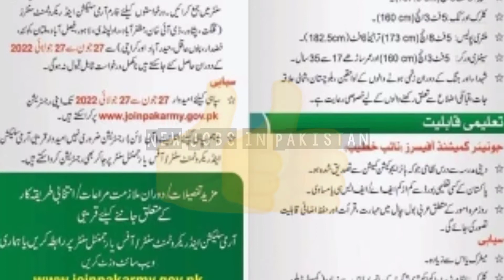Join Pak Army as a Sipahi | pakistan army jobs 2022 | Sipahi joining procedure | ASRC Rawalpindi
Please read Description:

About this video:

Title: Join Pak Army as a Sipahi | pakistan army jobs 2022 | Sipahi joining procedure | ASRC Rawalpindi

Assalam mulaikum dosto Pakistan Army mai Sipahi ki bharti ka experience hamare sath aik bahi nai share keya hai yeh us video ka part - 1 hai inshallah agr woh select ho jaye tu is video ka part - 2 b aa jaye ga...aap ka shukria